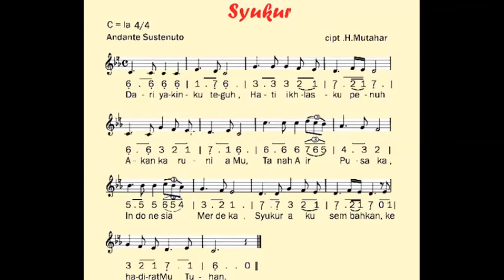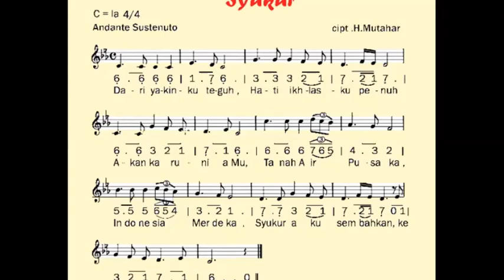DIRGAHAYU REPUBLIK INDONESIA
Siaran Radio Awal Pagi (jaman dulu) dan
Pidato Presiden R.I. Ir. H. Soekarno dan lagu Syukur